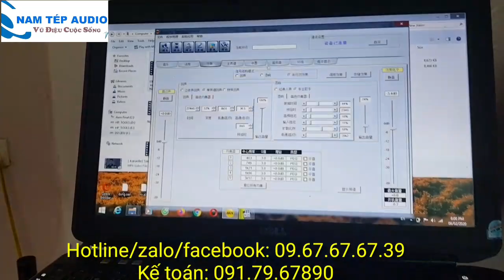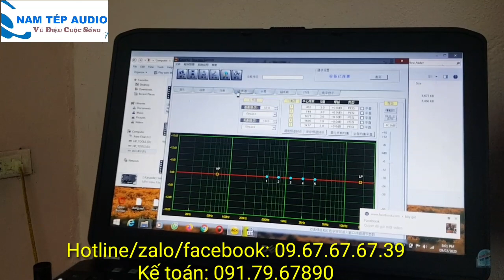Vang gì mà chưa thèm chỉnh tiếng đã quá đỉnh rồi nhé.